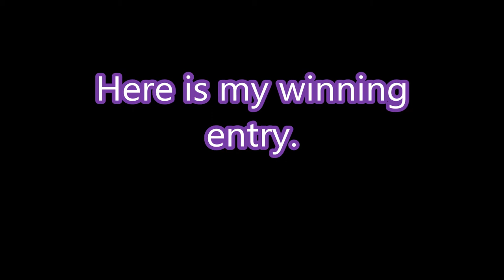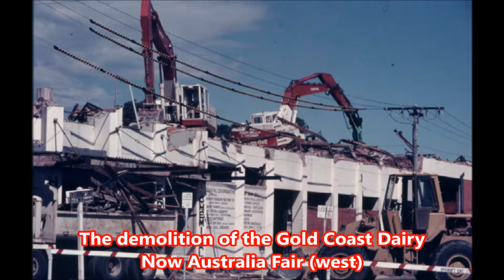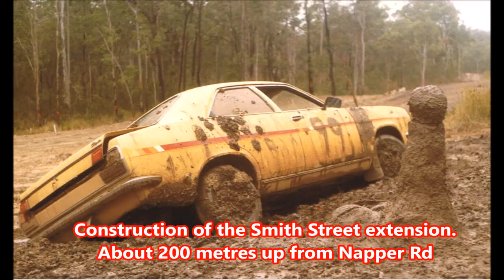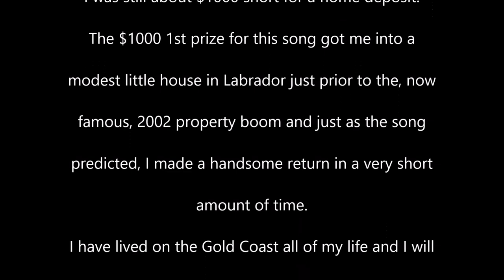Thank God I'm from Labrador.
In 2001 a Gold Coast radio station ran a parody songwriting competition. "Suburban Songs"
Here is my winning entry.